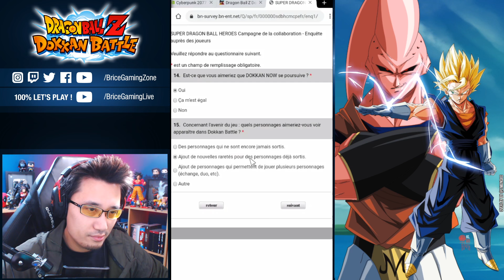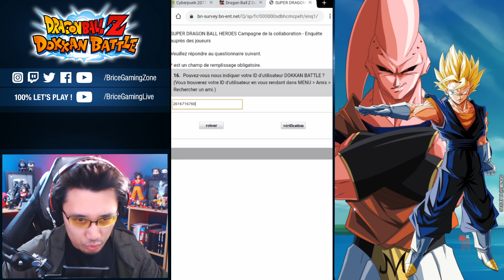Des LR DB HEROES ? Je dis oui ! Questionnaire à remplir ! - DOKKAN BATTLE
Infos questionnaire